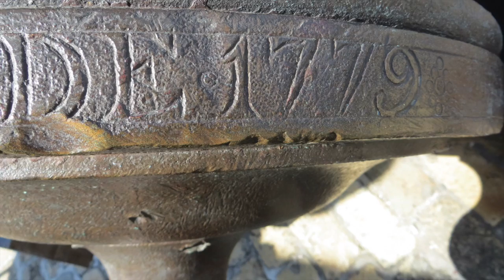Old Fort in Havana Cuba Castillo de la Real Fuerza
This video is about Old Fort in Havana Cuba